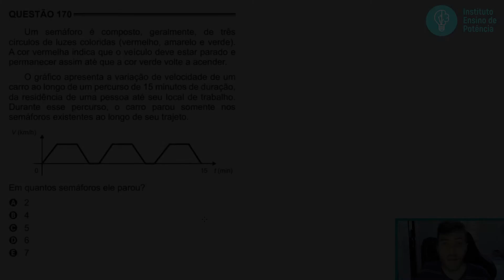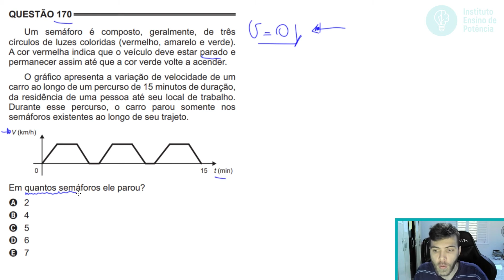🛑170 Enem 2016 PPL - GRÁFICOS - Um semáforo e composto, geralmente, de três círculos de luzes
170 ENEM 2016 PPL) Um semáforo e composto, geralmente, de três círculos de luzes coloridas (vermelho, amarelo e verde). A cor vermelha indica que o veículo deve estar parado e permanecer assim até que a cor verde volte a acender.
O gráfico apresenta a variação de velocidade de um carro ao longo de um percurso de 15 minutos de duração, da residência de uma pessoa até seu local de trabalho. Durante esse percurso, o carro parou somente nos semáforos existentes ao longo de seu trajeto.

Em quantos semáforos ele parou?

a) 2
b) 4
c) 5
d) 6
e) 7